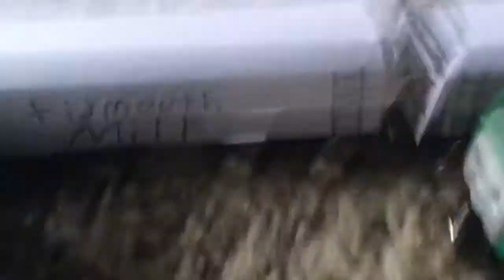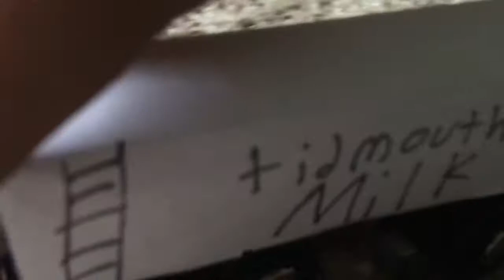Sudrian Files S3 Ep1 James Percy & the milk train